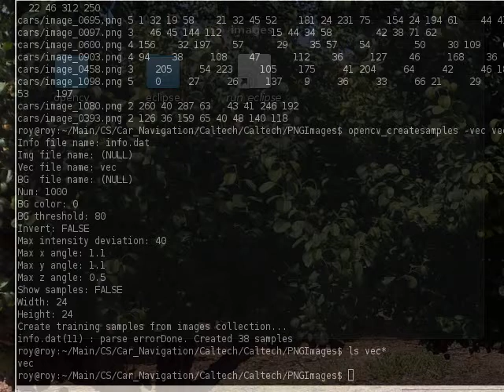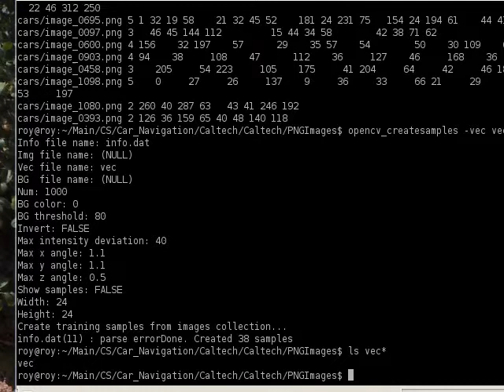Cascade Classification in OpenCV - Part 7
Cascade classification is easy to work with in OpenCV, but it is not so well documented. This series of short videos explains how this is done on GNU/Linux-based systems (although it may be useful and applicable to other platforms too). The videos were not scripted or planned, so please excuse the occasional stuttering and mistakes.